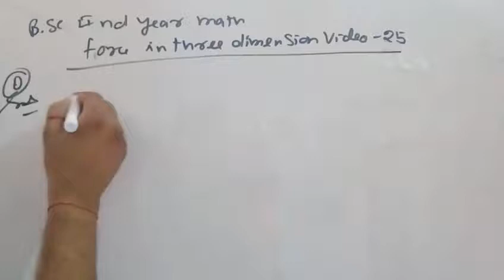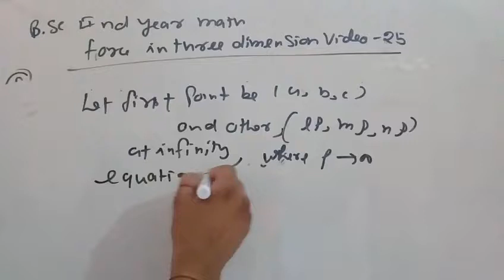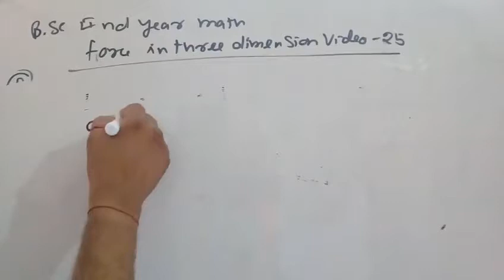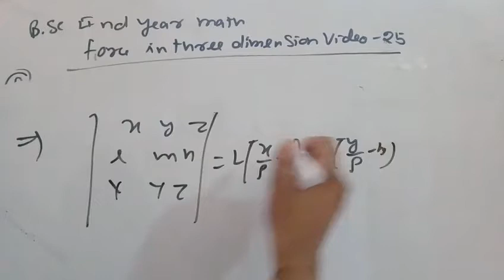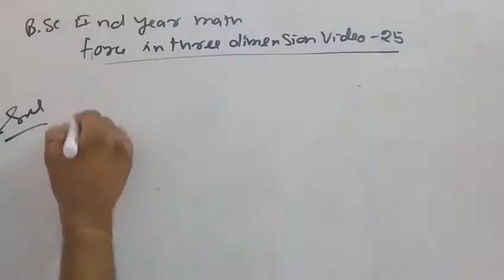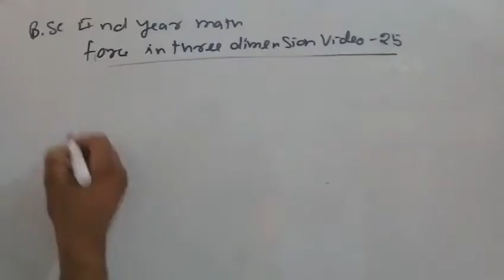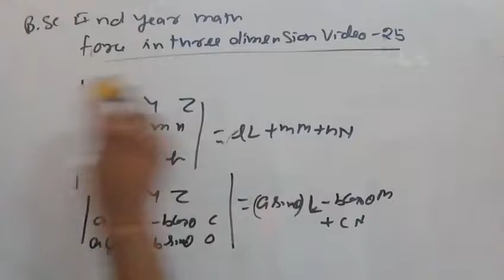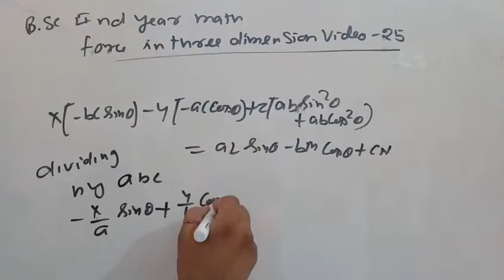force in three dimensions b.sc class video 25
about this video questions on force in three dimensions b.sc class mechanics by lalitsinghchauhan